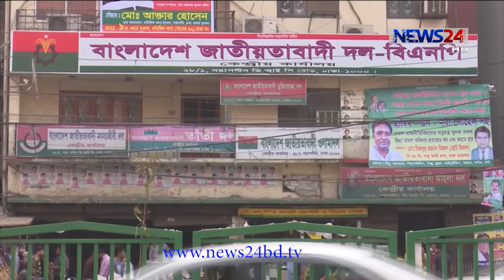হাফিজউদ্দিন আহমেদকে নিয়ে আলোচনা বিএনপিতেই | কাল মুখ খুলবেন মহাসচিব 20Dec.20| Major Hafiz BNP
ভাইস চেয়ারম্যান অবসরপ্রাপ্ত মেজর হাফিজের বিষয়ে এখনও কোন সুনির্দিষ্ট সিদ্ধান্ত নেয় নি বিএনপি। রাজপথে নির্বিষ হয়ে পড়া দলটির অন্তত ১১ জন সিনিয়র নেতার সাথে যোগাযোগ করা হলে-কেউ আনুষ্ঠানিকভাবে কোনো মন্তব্য করতে রাজি হননি। তবে মেজর হাফিজের বিষয়টিকে দলের কাঁধে চাপিয়ে শো’কজ দিয়েছিলেন যে নেতা, বিএনপির সিনিয়র যুগ্ম মহাসচিব সেই রুহুল কবীর রিজভীও এড়িয়ে গেছেন। বিস্তাড়িত তৌহিদ শান্তর প্রতিবেদনে।

বিএনপির ভাইস চেয়ারম্যান মুক্তিযোদ্ধা মেজর হাফিজ গতকাল বনানীর বাসায় সংবাদকর্মীদের জানান, দলীয় কোন নেতাকে দল থেকে যেকোন কারনেই শো’কজ করা হতেই পারে। কিন্তু তিনি হতবাক হয়েছেন দলের গোপনীয় এই বিষয়টি তিনি জানার আগেই ফলাও করে গণমাধ্যমে প্রকাশ করা হয়েছে।

গত ১৪ই ডিসেম্বর ১১টি বিষয়ে দলীয় শৃঙ্খলা ভঙ্গের অভিযোগ এনে তাঁকে কারণ দর্শানোর চিঠি দেন সিনিয়র যুগ্ম মহাসচিব রুহুল কবীর রিজভী। ৫ দিনের সময় বেঁধে দেয়া হয়। শনিবার সকালে ১০ টায় তার উত্তর নয়াপল্টন কার্যালয়ে পৌছে দেন মেজর হাফিজ। পরে গণমাধ্যমে এসে নিজ দলের সমালোচনায় বিএনপির বর্তমান পরিচালনা পদ্ধতি নিয়েও দ্বিমত প্রকাশ করেন।

গতকালের পর থেকেই বিএনপির এই নেতা দলের ভেতরের পক্ষ-বিপক্ষ এবং বাইরে প্রতিপক্ষ আওয়ামী লীগ, দেশে রাজনৈতিক মহলেই আলোচনা শুরু হয়। আলোচনা অব্যাহত বিএনপিতেও। কিন্তু কোথাও কেউ কোন বলতে রাজি নন। দলটির শীর্ষ অবস্থানের ১০ জনের বেশী নেতার সঙ্গে  যোগাযোগ করা হলে জানান, ঘটনাটি এতটাই স্পর্শকাতর যে এ নিয়ে হ্যা কিংবা না কিছুই বলা যাচ্ছে না।

হাফিজউদ্দিন আহমেদ তার সংবাদ সম্মেলনে শেষ করেন স্থায়ী কমিটির সদস্যদের সামনে তার জবাব পৌছে দেয়ার আহ্বান জানিয়ে।

সোমবার বেলা ১১টায় গুলশানে বিএনপি চেয়ারপারসনের রাজনৈতিক কার্যালয়ে এই নিয়ে সংবাদ সম্মেলনে যোগ দেবেন দলের মহাসচিব মির্জা ফখরুল ইসলাম আলমগীর।যেখানে যেকোনো সিদ্ধান্তই আসতে পারে দলের পক্ষ থেকে।

তৌহিদ শান্ত।

Our other YouTube channels :
News24 Official Address:
NEWS24
371/A
Bashundhara Road
Block – D
Bashundhara Residential Area
Dhaka - 1229